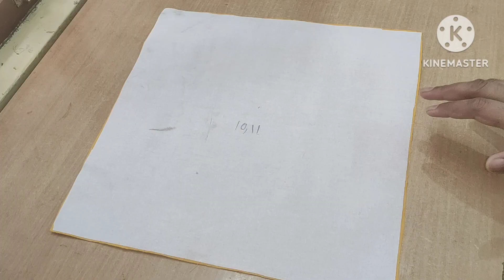How To Make Laddu Gopal Ji Janmashtami Festival Dress/कम खर्च में बनाएं सुंदर पोशाक/Festival Dress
laddu Gopal Ji summer dress/बहुत आसान तरीके से बनाएं लड्डू गोपाल जी की गर्मियों की सुंदर पोशाक 🥰🥰 🙏❤️
Full video on my YouTube channel 💕
Channel name _ shreya design